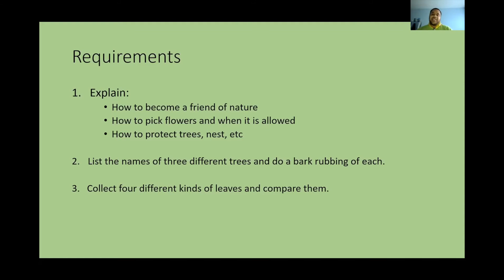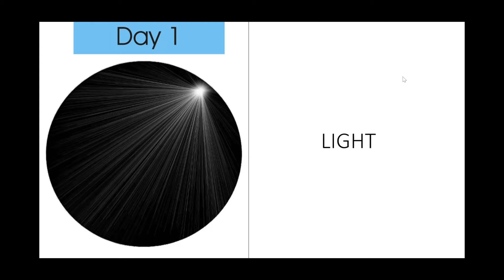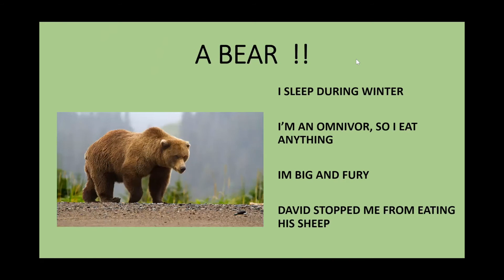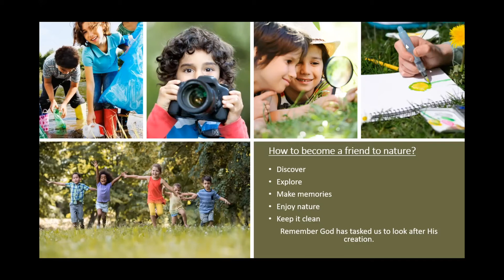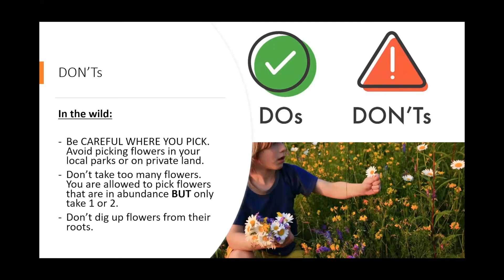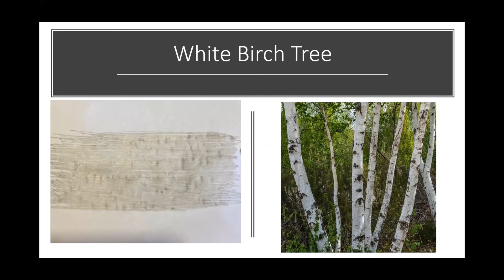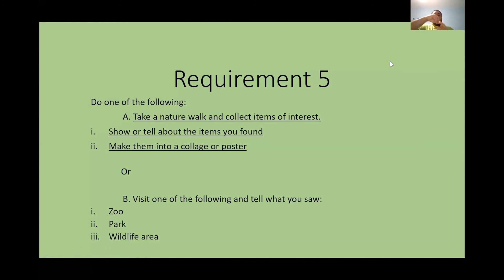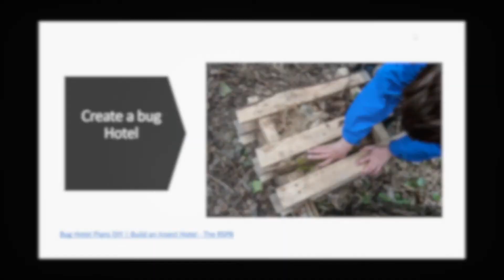Friend of Nature Adventurer Award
Friend of Nature Adventurer Award is one of these awards that everybody wants to do. Big thanks to  Alberto Francis for this beautiful presentation once again and we hope to have you back again.

And if you are looking to buy some Adventurer items please visit our British Union Shop
REQUIREMENTS
1.     Explain:

a.     How to become a friend of nature

b.     How to pick a flower and when it is allowed

c.     How to protect trees, nests, etc.

2.     List the names of three different trees and do a bark rubbing of each.

3.     Collect four different kinds of leaves and compare them.

4.     Do one of the following:

a.     Explore (or observe with a magnifying glass) all the things you can see in a ten square- foot area.

b.     Explore a yard or park and talk about what you see.

5.     Do one of the following:

a.     Take a nature walk and collect items of interest.

                              i.        Show or tell about the items you found.

                             ii.        Make them into a collage or poster.

b.     Visit one of the following and tell what you saw:

                              i.        Zoo

                             ii.        Park

                            iii.        Wildlife area

6.     Grow one plant or one bulb and make drawings of it at three different stages of its growth.

Answers
1.     Tell how most pollutants are caused by people and their disregard for the creatures God has created. A child is not too young to help by taking proper care of trash and human waste. Teach your group to have an appreciation for the nature God has created and to protect plants, trees, birds, and animals.

2.     A naturalist may help you with identification. Place paper on tree bark and lightly rub a crayon over the paper. Compare and talk about the different rubbings and how each tree is unique, just as people are, and very special in its own way.

3.     Collect leaves from at least four different trees. You may wish to teach the children how to press, dry, and preserve them. Compare and study the leaves through a magnifying glass.

4.     Your search may be for any item of nature found on your walk or just live creatures such as worms, caterpillars, ants, or beetles. Allow the Adventurers time to describe what they have seen.

5.     When you visit a zoo, park, or wildlife area, etc., search for the smaller, often unnoticed creatures including small birds, animals, plants, and flowers.

6.     For best results, carefully follow the directions that come with the plant or bulb.